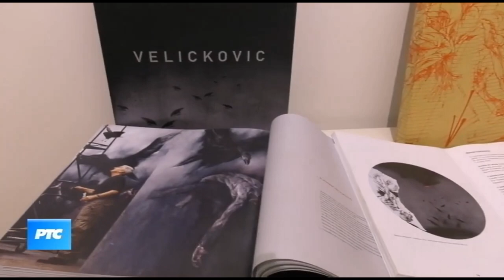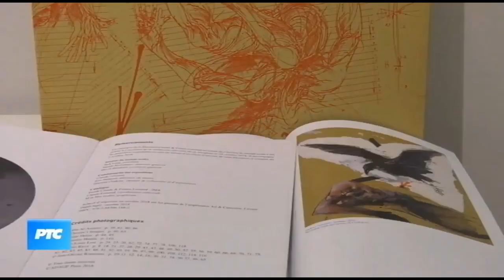Kulturni dnevnik: IN MEMORIAM VLADIMIR VELIČKOVIĆ, prilog iz Pariza